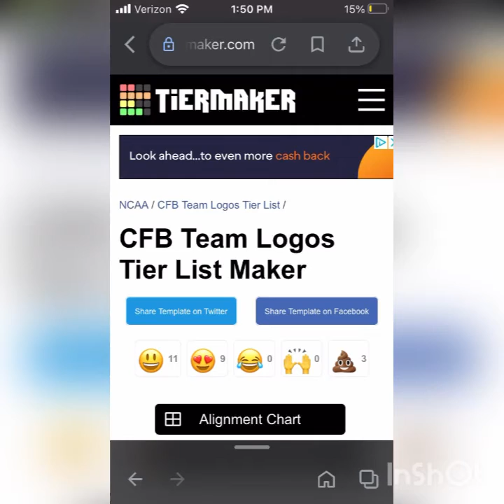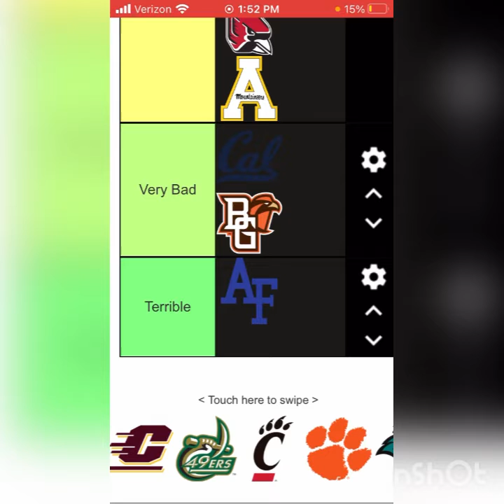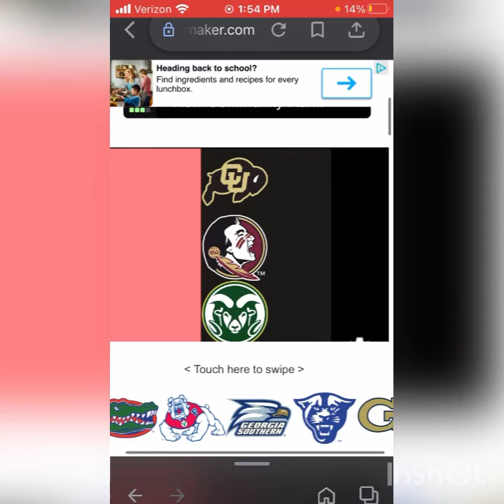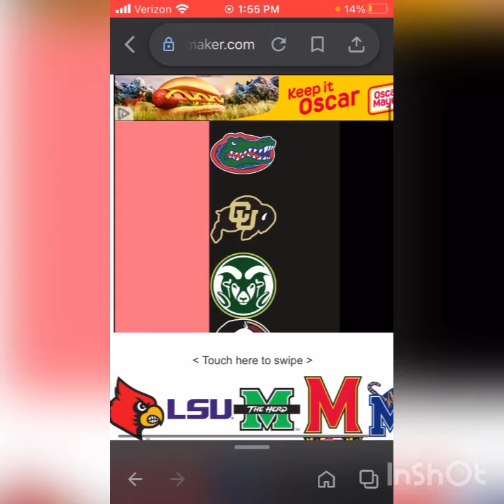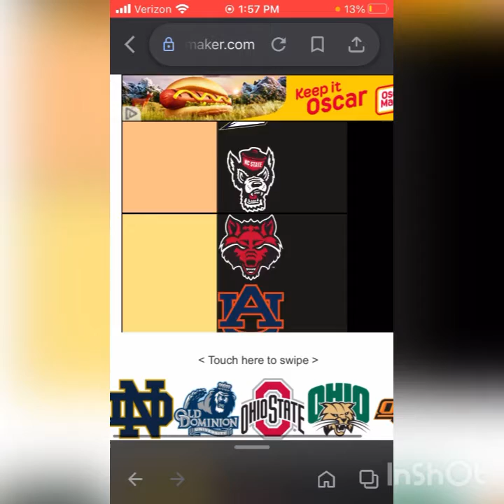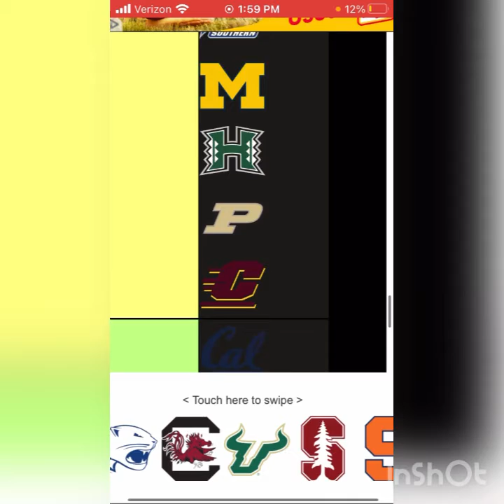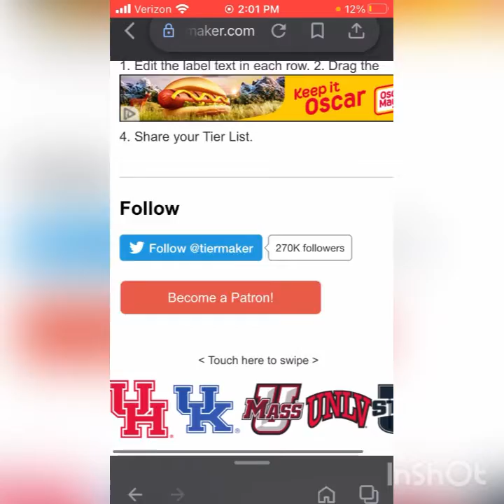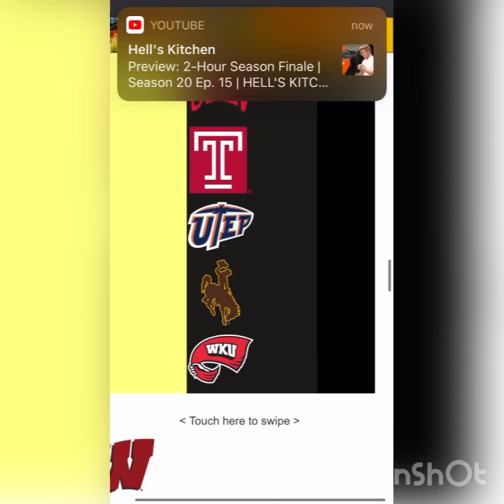College Football Logos Tier List